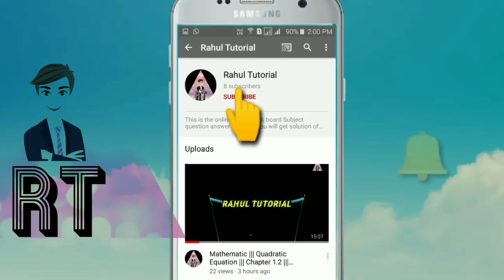Math||| Quadratic Equation ||| Chapter 1.2 ||| Question no. 4 (vi) to (x)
In this prevailing Covid 19 pandemic situation the best way to study is at home.
So I am uploading video for those who are preparing math at their home
Kindly do step by step.
I think math is not easy subject for those who don't think they can make it.
Do hard work .

 Kindly share your problems.

This one is the continuation of same chapter.

If you didn't understood any steps then feel free to write me.
This is the small help I am doing for you all.

Without prior permission from owner uploading of Rahul Tutorial's video is punishable offence.